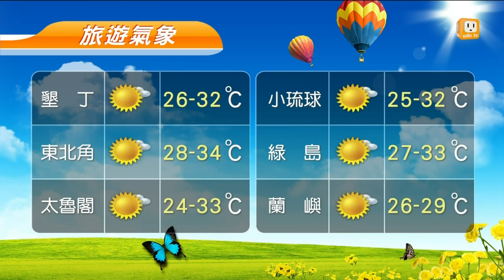【2014.08.24】udn早安氣象 -udn tv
帶您關心全台今天的天氣，與全台氣象資訊。完整內容 , FB , Twitter , G+